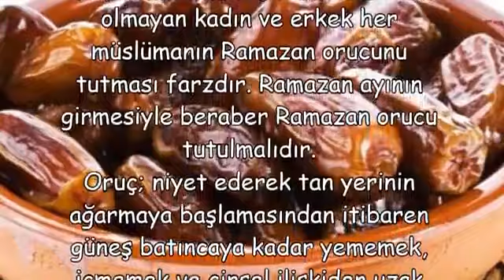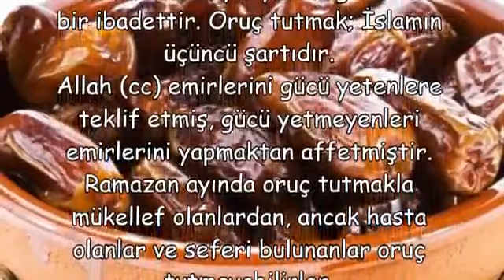Oruç Kimler Tuta Bilir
Oruç Kimler Tuta Bilir,orucu kimler tutamaz,orucu kimler tutmayabilir,kimler oruç tutmamalıdır,kimler oruç tutamaz kısaca,orucun yararları nelerdir,kimler oruç tutamaz diyanet,oruç kimler farzdır,kimler oruç tutamaz ayet